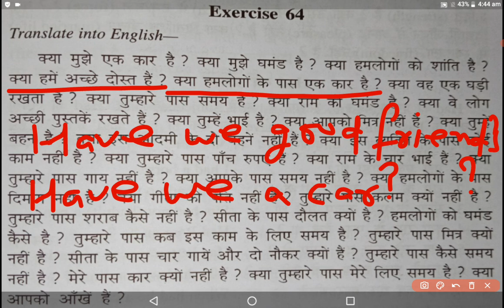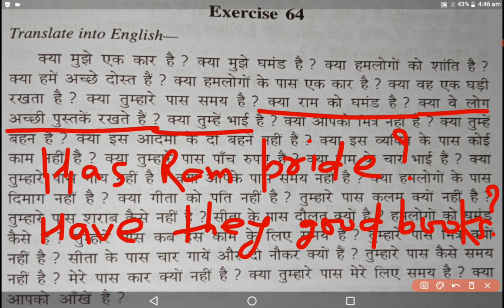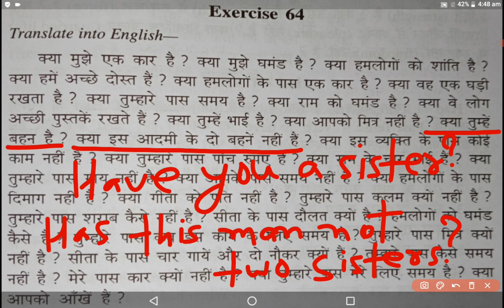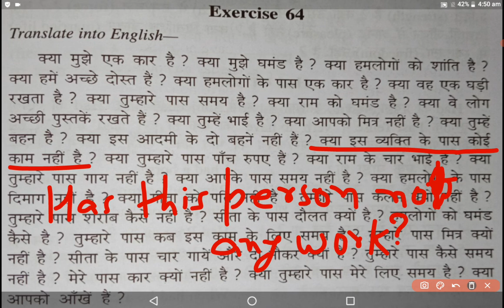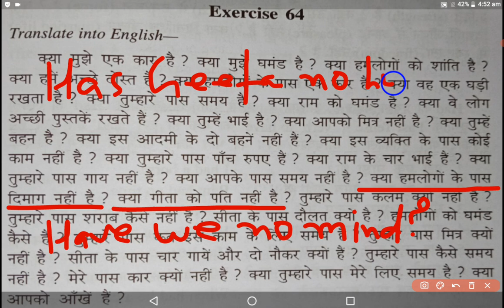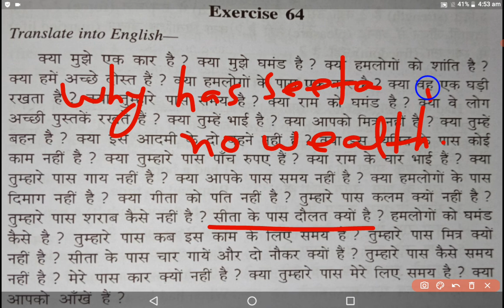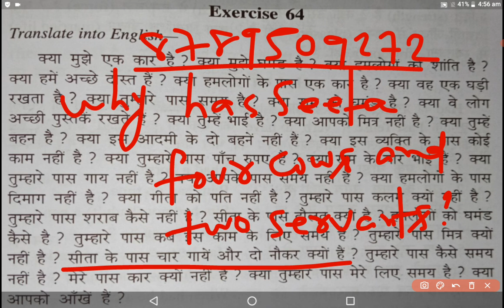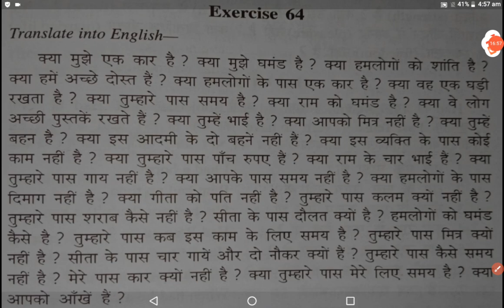Exercise-64|| Have/Has form|| Oxford Current English Translation